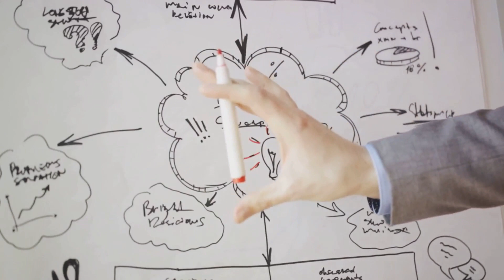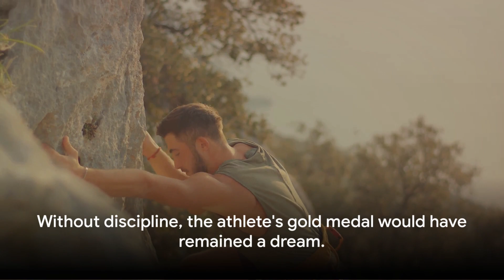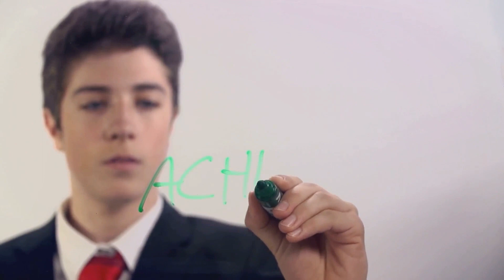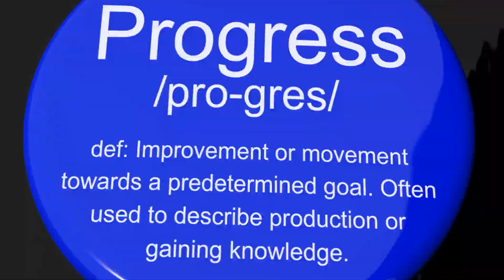"Discipline UNLEASHED: The SECRET TO Success. 🔥💼"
🔥💼 Get ready to unleash the power of discipline and unlock the secret to success with our dynamic series, "Discipline UNLEASHED: The SECRET TO Success"! 🔥💼

Are you tired of feeling stuck in a cycle of mediocrity, longing to break free from the chains holding you back? It's time to tap into the limitless potential that resides within you and harness the incredible power of discipline to propel you toward your goals.

In this electrifying series, we'll dive deep into the transformative force of discipline, revealing the strategies, techniques, and mindset shifts needed to achieve unparalleled success in every aspect of your life. 💪💥 Whether you're an aspiring entrepreneur, a business professional, or simply someone with lofty dreams and aspirations, each episode is packed with actionable insights, practical advice, and real-life examples to help you cultivate the discipline required to turn your dreams into reality.

But "Discipline UNLEASHED" isn't just about achieving external success – it's about unleashing your full potential, fulfilling your purpose, and living a life of meaning and fulfillment. 🌟 From mastering your habits and routines to overcoming procrastination and self-doubt, we'll empower you to take control of your destiny, seize opportunities, and create the life you've always dreamed of.

So whether you're ready to level up in your career, build your dream business, or pursue your passions with unwavering determination, join us as we embark on this empowering journey of growth, achievement, and transformation in "Discipline UNLEASHED: The SECRET TO Success" – because greatness awaits those who are willing to unleash their inner power. 🔥🚀 Empowerment Business Success Mindset DreamBig 🌟💼